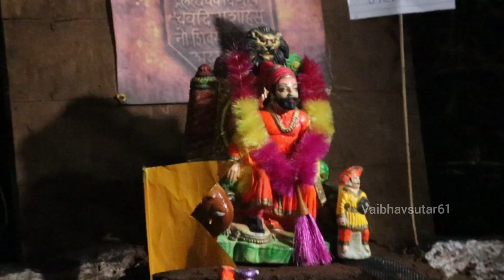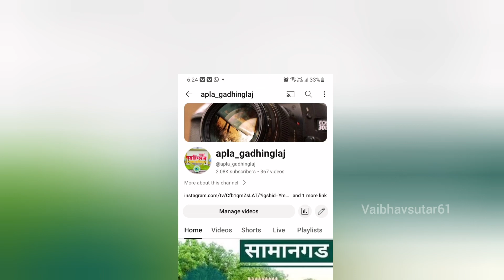🚩🚩भाग 1 दिवाळी किल्ले बांधणी स्पर्धा गिजवणे 👌